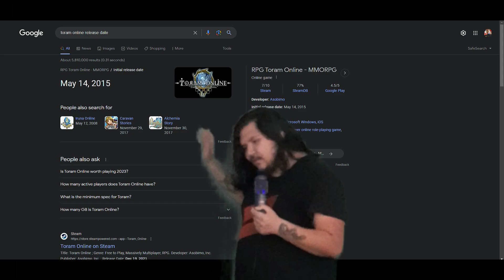We Turned Ourselves Into Anime Girls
Howdy Folks today we are gonna have another fun round of bad MMO RPG games. Todays game is gonna be Toram Online. A game where you can play as a cute kawaii anime girl. I hope you enjoy.